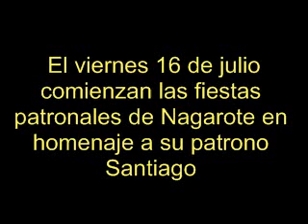Fiestas en Nagarote